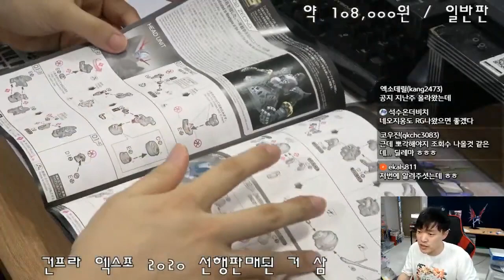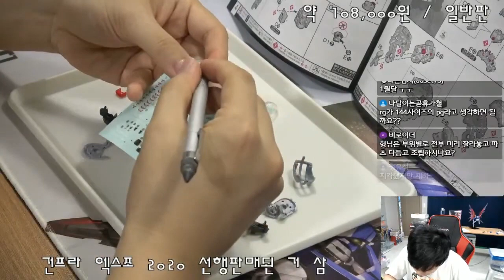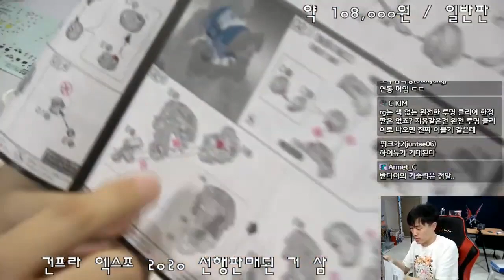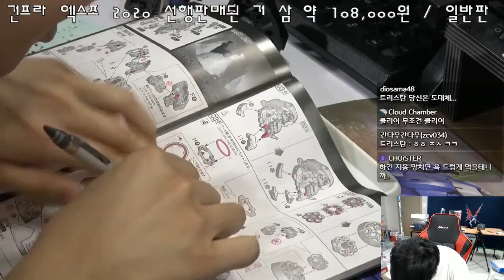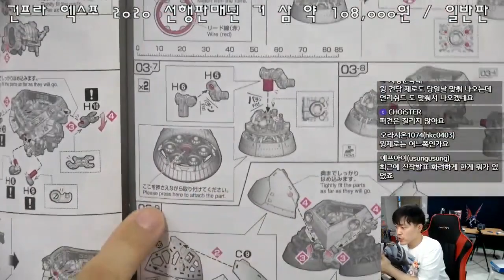[편집본] RG 지옹 조립 생방 편집본